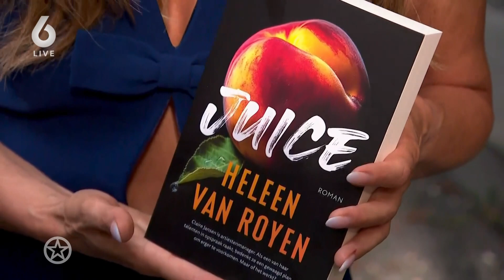De nieuwe roman van Heleen van Royen gaat over juicekanalen | SHOWNIEUWS